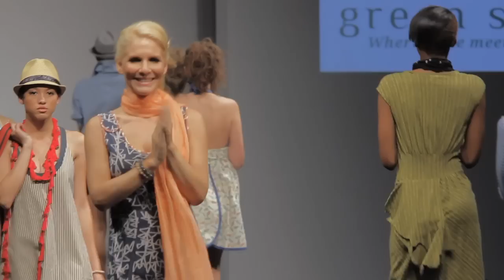Fashion Week New Orleans Spring 2011-Green Serene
Spring 2011 Runway show at Fashion Week New Orleans by eco-boutique Green Serene